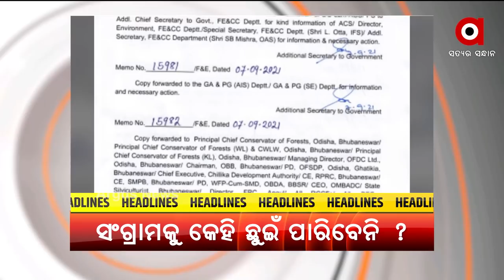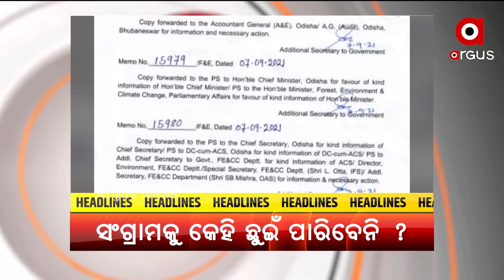7 AM HEADLINES | Argus News